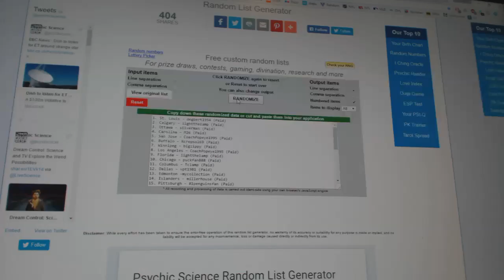C&C #6546 Multi Random